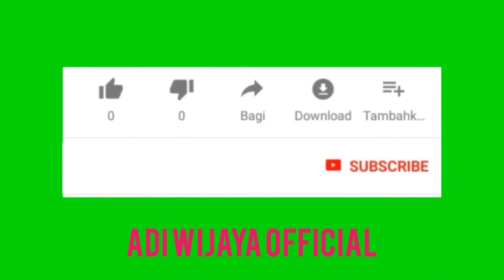How to pass motorcycle road test in Qatar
Driving a motorcycle is very different from driving a car. Since motorcycles are two-wheeled vehicles, they topple over when ­they stop moving. A moving motorcycle is affected by gyroscopic forces that are unique to two-wheeled machines. As a result, new motorcyclists must develop the skills necessary to handle their machines and must be licensed before they can drive their motorcycles on the street. In particular, motorcycle riders must master the art of steering, braking and changing gears.

The aim of the program is to train participants in various scenarios and techniques to pass the Licensing Test.

Description of controls

Moving and stopping

Maneuvering

Follow the directions

Traffic signs and markings

Dealing with traffic – other road users, junctions, corner, etc.